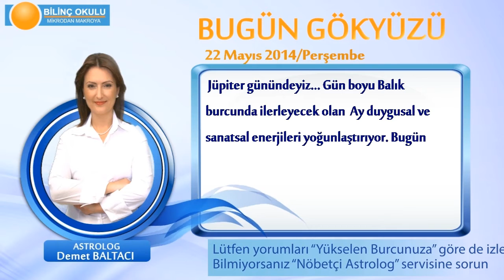YAY Burcu, GÜNLÜK Astroloji Yorumu,22 MAYIS 2014, Astrolog DEMET BALTACI Bilinç Okulu